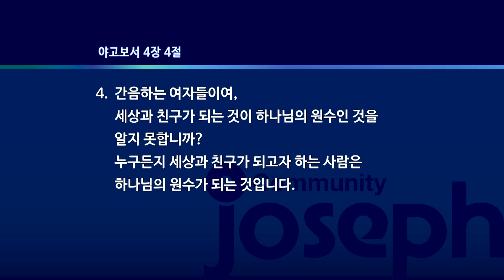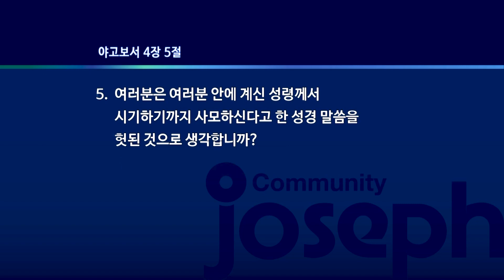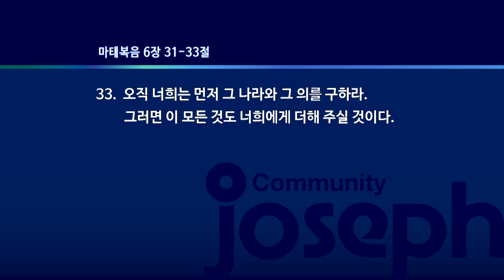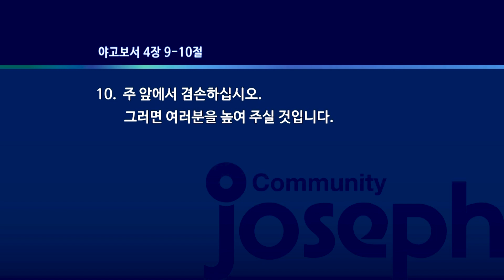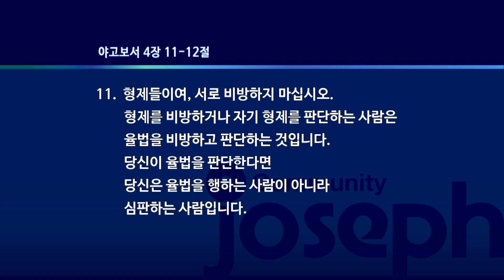"세상의 친구인가 하나님의 친구인가" | 야고보서 4장 1~12절 - 2022년 3월 26일 온누리교회 요셉청년부 | 배행삼 목사 설교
- 설교자 : 배행삼 목사
- 본문 : 야고보서 4장 1~12절
- 제목 : 세상의 친구인가 하나님의 친구인가

십일조헌금 : 하나은행 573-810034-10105
주일헌금 : 하나은행 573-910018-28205
감사헌금 : 하나은행 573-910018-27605
해외선교 헌금 : 하나은행 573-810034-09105
비전헌금 : 하나은행 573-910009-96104

“온누리교회"
CCLI Streaming License #116212